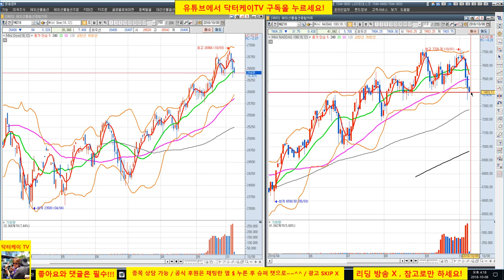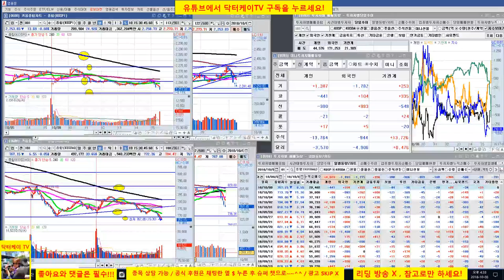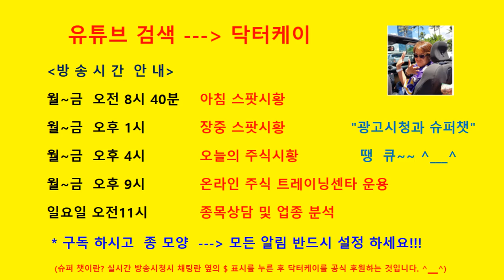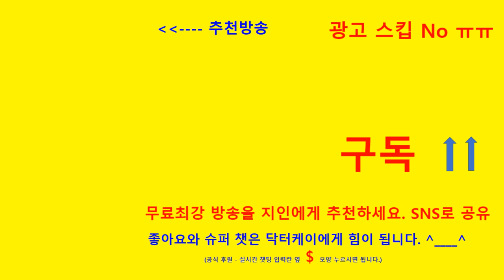= 닥터케이 TV =셀트리온 삼형제와 바이오주는 닥터케이가 책임진다/181008/셀트리온,셀트리온 헬스케어,셀트리온 제약,삼성바이오로직스,에이치엘비,신라젠,네이처셀 매일 분석방송